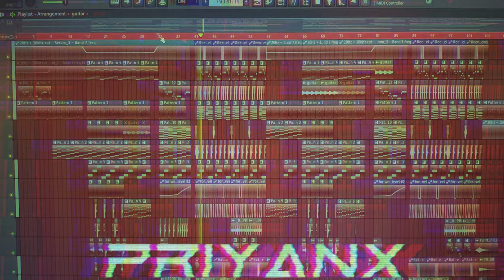The Kid LAROI, Justin Bieber - STAY | Remixed Cover by PRIYANX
I wanna give a huge shout-out to my team who made this video possible !

Cinematographer - PRIYANX
Video Editor - PRIYANX
Director - PRIYANX
Vocals - PRIYANX
Vocal Processing - PRIYANX
Mix & Master - PRIYANX

Yeah I did every single thing for this video, and I thought I need to give myself a big appreciation :')

Anyway, hope you like this video, If you did then make sure you subscribe to my YouTube channel and also like this video to help me get into the YouTube algorithm :)

If you think I deserve a coffee then feel free to buy me one by appreciating my work -

and feel free to say hello on my insta !